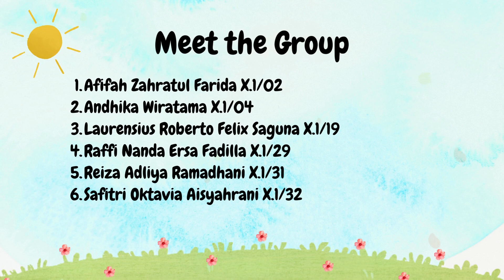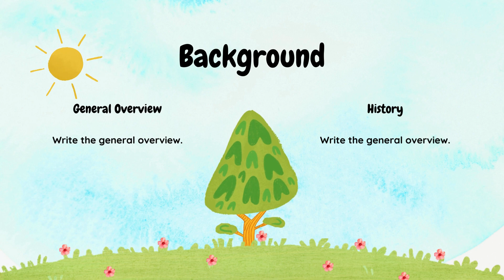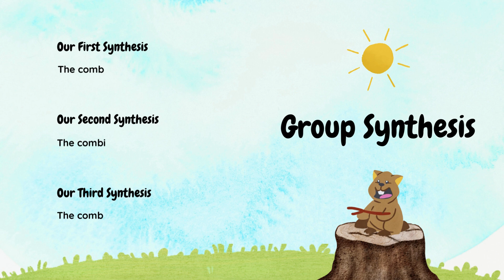Tugas Musikalisasi Puisi Bahasa Indonesia By Kelompok 2